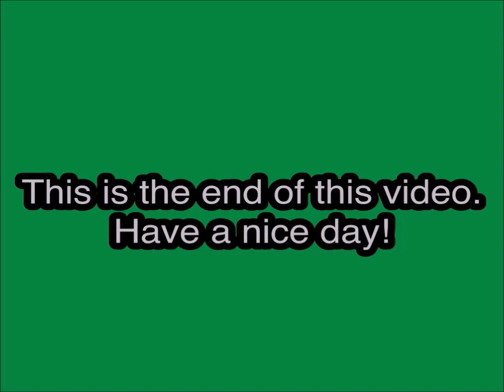Opening to The Crocodile Hunter: Collision Course DVD (2021)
DVD distributors: MGM and Deuce Entertainment LLC
VIDEO_TS file date: June 17, 2021

Contents:

1. Metro Goldwyn Mayer logo
2. Start of the film